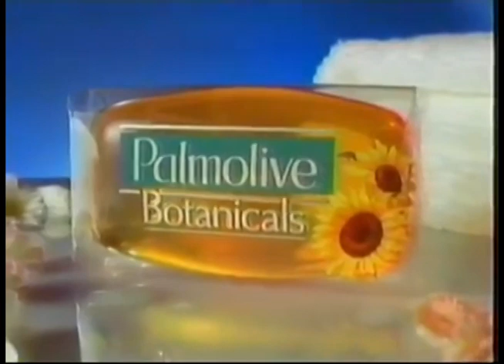Comerciales mexicanos: Palmolive Botanicals 1999